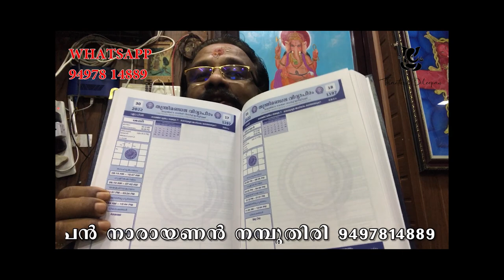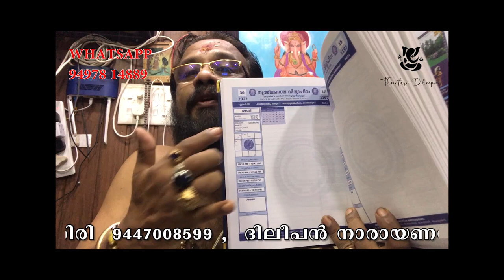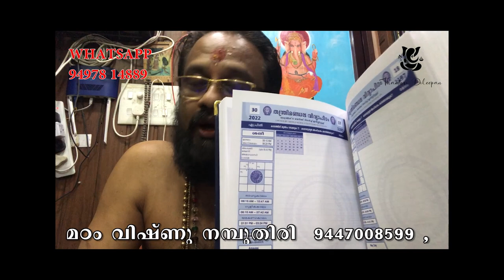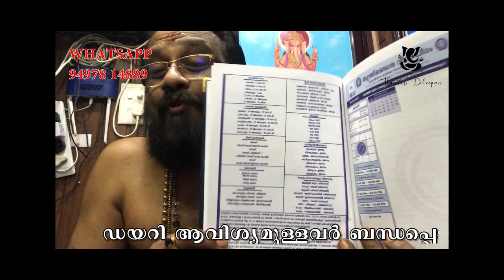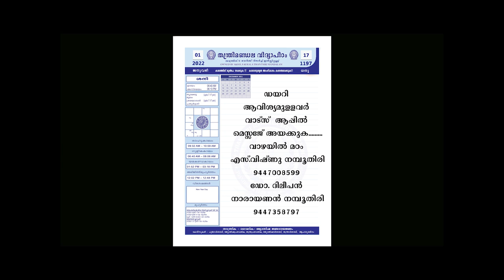തന്ത്രിമണ്ഡല വിദ്യാപീഠം അസ്‌ട്രോളജിക്കൽ ഡയറി2022 THANTHRIMANDALA VIDYAPEEDAM ASTROLOGICAL DAIRY2022